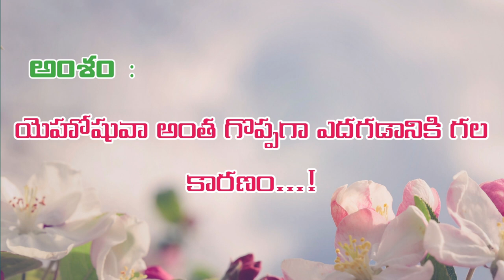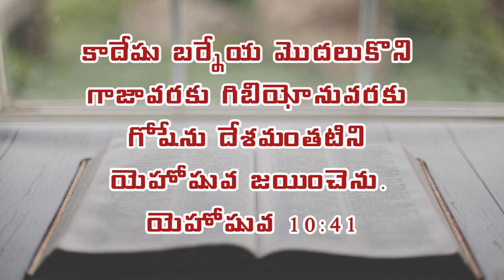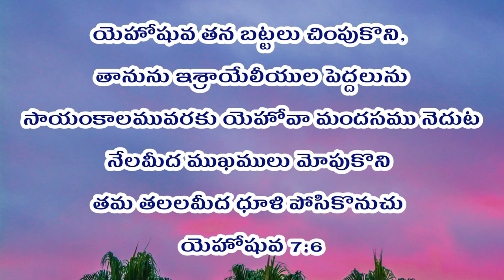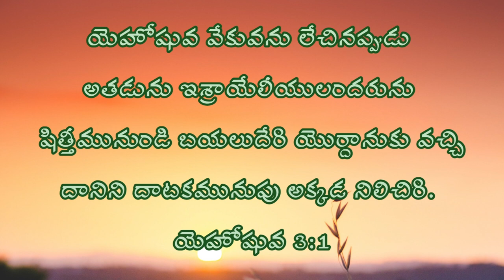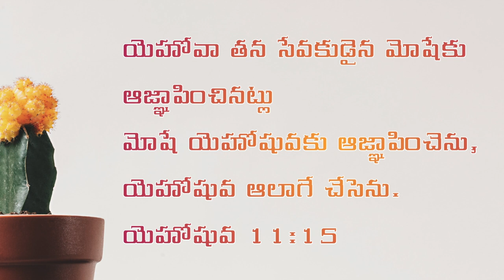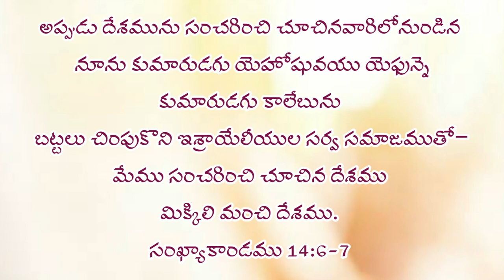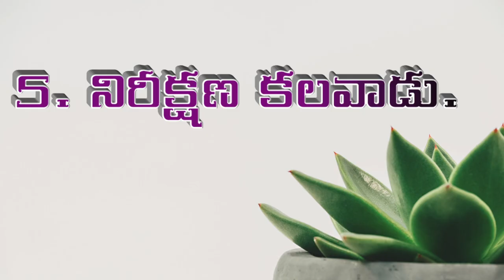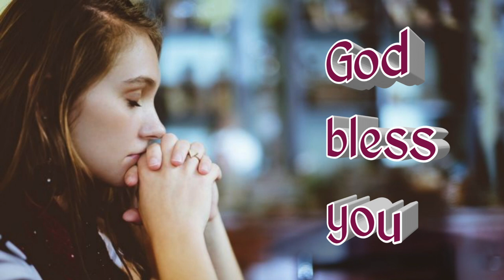యెహోషువా గొప్పతనానికి గల కారణంIIఅద్భుతమైన వర్తమానంIINitya nibandhanaiiby పాస్టర్ ప్రభాకర్ గారు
యెహోషువా గొప్పతనానికి గల కారణంIIఅద్భుతమైన వర్తమానంIIతప్పక చూడండిll by పాస్టర్ ప్రభాకర్ గారు

నిత్యనిబంధన మందిరం
మడూర్ రోడ్డు
ప్రొద్దుటూరు.
YSR జిల్లా, AP.
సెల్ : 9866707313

My testimony…..

This is Prabhakar.I was born to Rama Murthy and Satyavati.I was born in 1976 on 26th June month.Our native place is Matur village, Madhira mandal, Khammam district, Andrapradesh.We are belonged to hindu family.My parents have one daughter and three sons.I am the third one.
             While I was seventeen years old, I was working as a field officer in a company.My friend found that I got the job at very young age.And he said to me you are a very a lucky person to have gotten the job at the earliest age.And he advised me that you get and move best carrier if you believe Jesus.Since then I started to go to the church.My mother found that information and she stopped me.Then I stopped to go.The next day while I was going to the office, I listen that company had no requirement of the Field officers.So that there was no need of my services to the company from then onwards.
After some months…….
                 There was a christian mother who was blind.She was requested from one of our neighbours family to pray for them.They took my help to read the Bible.While I was going to read the Bible my mother ordered me Not To Go.Meanwhile, she was gone to the unconscious temperorly.Later she asked me What was happen to me?Then I said, as you didn’t send me to read the Bible you might have gone to the unconscious temperorly. Immediatly later she said me to go.At that time only she was cured surprisingly.
                        Previously already I experienced glory of Jesus for two times.
Then I got believe in Jesus.Due to my family restrictions there was no chance to me to go to the church.
At that time since three years my elder brother had been unhealthy.Even we took him to the hospitals, pilgrimages, holy places, sorcerer but it was invain.
Meanwhile I was getting stomach ache from 2 months.I was got an operation also but there was no improvement of my health condition.In those days my family was completely in depression due to these circumstances.My eldest brother and myself were in the last days of our life.All of our villagers came and showed some mercy but everyone was helpless to save us.My parents were worrying and saying that is there no any god to save us.My friend saw all these situations and said about the glory of Jesus.Nextday he came to our home with a pastor.He prayed to us.Surprisingly, we were cured within two days.
Let Jesus be glorified.
From then onwards we believed Jesus wholeheartedly.Then we got baptised.Then my brother name and my name were changed from Laxminarayana to Joshua and Srinivasarao to Prabhakar respectively.I was married with Swaroopa rani.I was blessed with two sons Pradeep kumar and Nava Jeevan kumar.
Our spiritual life was going happily.God called to my brother for his service.Now he is in continue.
While I was praying god regarding of my carrier, god told me to start a company. From then onwards i started Prabhu Pradeep Iron Safe company.Five families are working under the company.Meanwhile, god called me for his service but I said to god that I can't come. It affected to lost our field.It went to our enemies hand.I requested to god if I get that field I come to service.Surprisingly, god answered our prayer and we get it back but i didn't go to the service again.
While the company was being continued by there, bank authorities gave order for 18biruvaas.The next day only the price of the iron was increased a lot.So, it was started to loss for my business. God said to me already that if you didn't come to my service, you loose everything.
       Then I started to go to Jesus service.Eventhough we faced so many terrible problems, by the god's grace we are winning obstacles and remembering his word all the time without going back.I worked in Jesus service for 8years in an organisation.I came to Proddatur kadapa district by the vision of god.God is doing great work here (Nithya Nibandhana church).

Please pray for us as god blesses this ministry for the salvation of many souls.